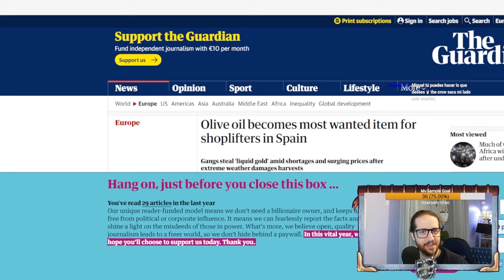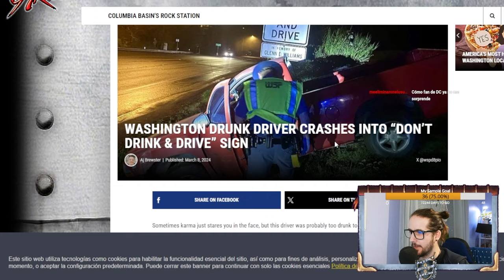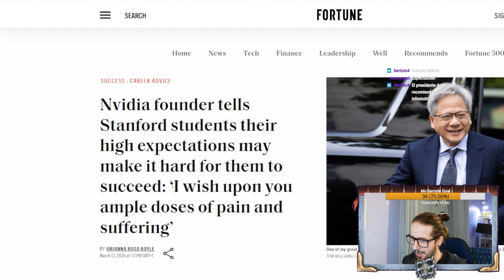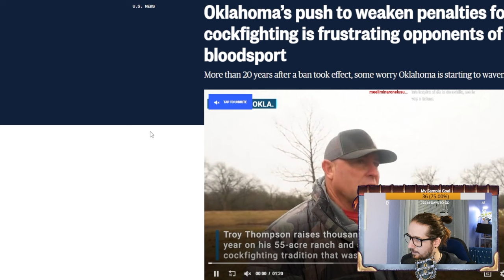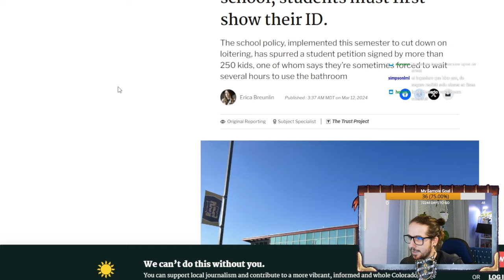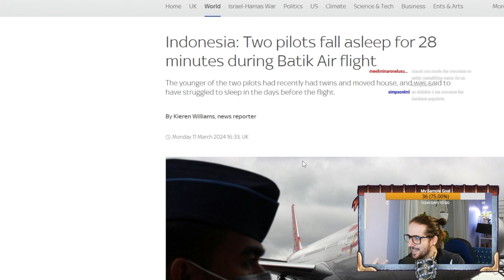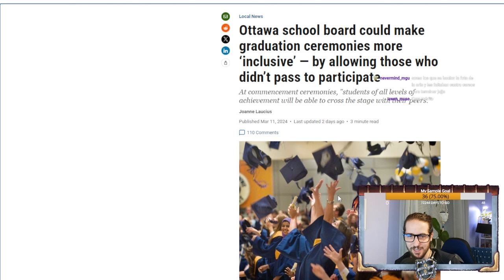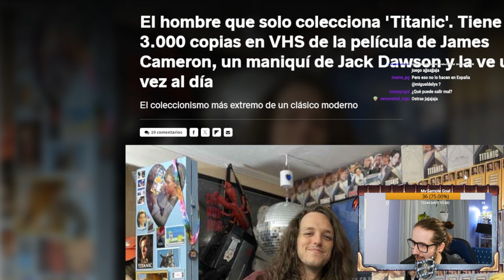NOTICIAS SURREALISTAS SEMANA #11